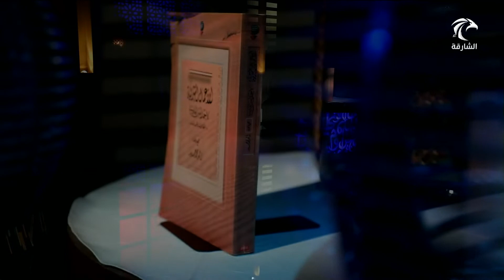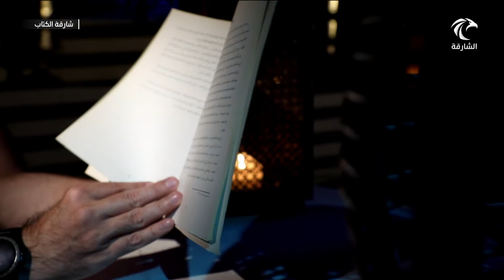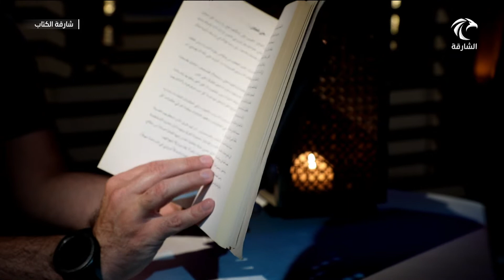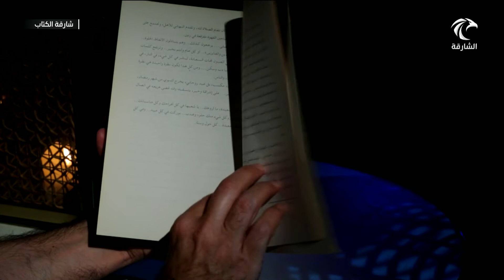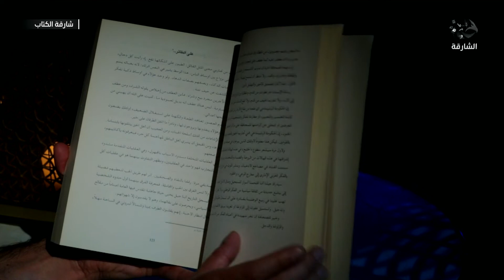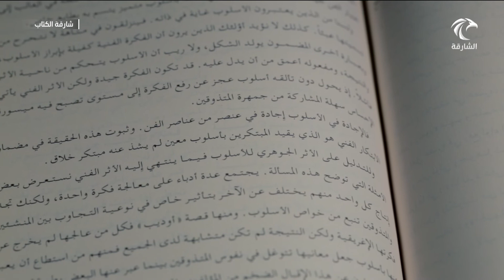برنامج شارقة الكتاب 07-02-2020